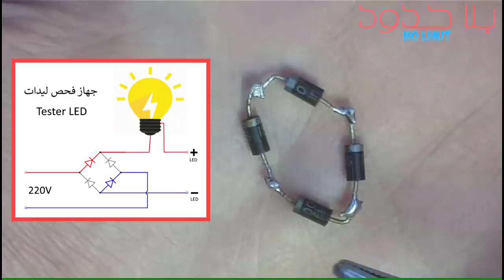جهاز فحص ليدات للمبتدئين (تيستر اختبار الليدات) وتصليح شاشة التلفزيون | Tester LED Backlight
طريقة صنع تيستر جهاز اختبار_الليدات وتصليح شاشات تلفزيون Tester LED TV Backlight
فى خطوات بسيطه هتقدر تصنع بنفسك تستر قياس و اختبار الليدات التالفه هيفيدك فى صيانة وتصليح شاشات التلفويون - الطريقة سهلة وبسيطه جدا للمبتدئين وبتكلفة لن تزيد عن عشرة جنيهات مع العلم جهاز فحص اللدات الصيني يباع فى الاسواق بسع مرتفع جدا
How to backlight test LED TV strips without tester .
بلا حدود | NO LIMIT عالم المعرفة لجميع المهوسين ب التقنية و الالكترونيات و محبى الحرف الابداعية  وايضا حيل وافكار وتجارب حول الابتكار وتعليم الإلكترونية
اذا رغبت بشراء led tester جاهز من الانترنت
حلقات ذات صلة 👇👇👇
وسائل التواصل الاجتماعي الخاصة بنا:
جروب بلا حدود للألكترونيات 👇👇👇

اذا اعجبك الفيديو اتمنى ان تدعمنى بالأشتراك فى القناة